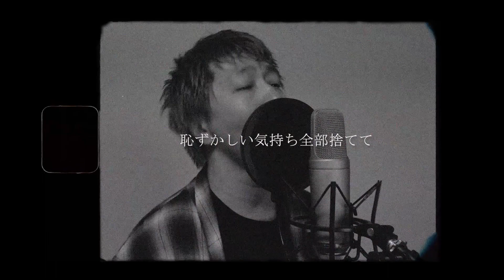ヤングスキニー ／ 本当はね、 【covered by vitadolce】歌ってみた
リクエストもお待ちしてます🙋‍♂️🙋‍♀️宜しくお願いします✨✨

【SNS】
[Vo/CD]斎藤和真

[Ca]marie

今回の曲はヤングスキニー『本当はね、』です。
絶賛育児中で2ヶ月撮影の集まり行けてないので連続の1人撮影です😅
マカロニえんぴつを思わせる様な爽やかな恋愛ソングと思いきや、MV観るとちょっと怖かった💦
恋愛ソング好きの僕ですが、こう言う曲を歌ってるとまだ生後2ヶ月の娘の将来(恋愛)を考えてしまってしんどくなってくる😂😂
それでは良かったら聴いて観て下さい。

☞VitaDolce(ヴィータドルチェ)チャンネル☜
Vo.斎藤和真が主宰するアパレルブランドのブランドコンセプトから、
人生を甘く、楽しく、豊かに過ごす一環として音楽、映像を通し
【大人のクラブ活動】的な感じで本気で遊ぶプロアマ様々なメンバーが集う滋賀県で活動するクリエイティブチームのチャンネルです。
今後も最新曲から懐メロまで、メンバーが好きな曲、リクエストされた曲のcover動画やオリジナル楽曲等色々あげていきます。
このチャンネルから知る曲があったり、好きな曲が増えれば嬉しいです。
あ、観て下さる方は家族を見る様な温かい目でお願いします。
それでは長々と最後までありがとうございましたっ。

P.S. VitaDolceチャンネルでは随時、本気で遊べる気の合う仲間を募集しております。
各楽器隊、カメラ・編集関連出来る方、MV出演モデル・女優興味ある方、メイクや撮影補助等、